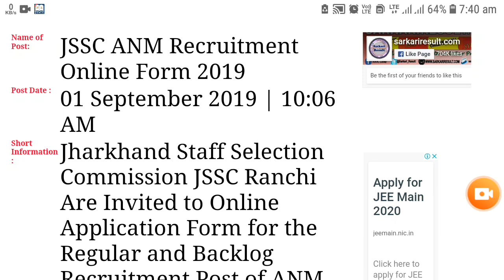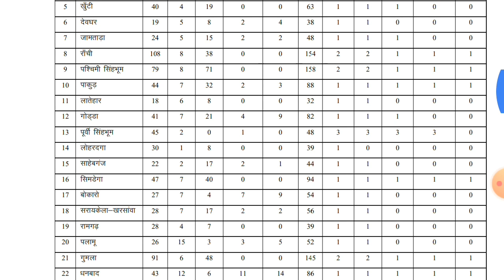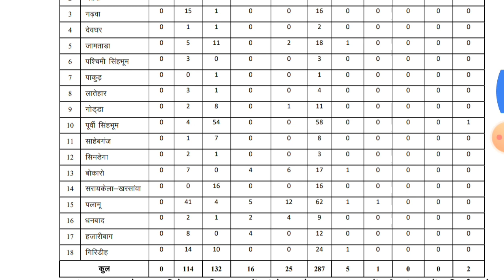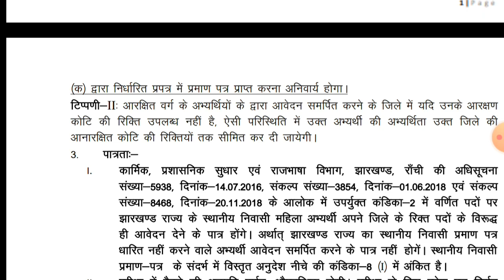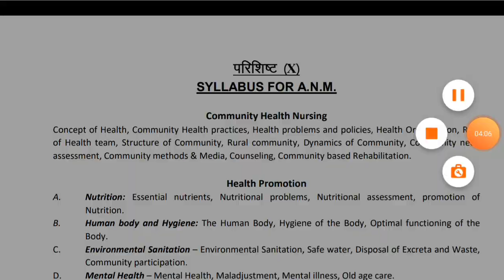A.N.M RECRUITMENT || JSSC || REGULAR & BACKLOG VACANCY || JHARKHAND || 2019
Jharkhand GOVERNMENT Recruitment 2019 for 1985 ANM VACANCIES,  APPLICATION closing on 04. OCTOBER  29.

DISTRICT HEALTH COMMITTEE, GOVERNMENT OF JHARKHAND, has invited applications for the post of ANM.The eligible candidate can apply to the post in PRESCRIBED format on or before 04 OCTOBER 2019.

IMPORTANT Date :- Last Date of APPLICATION:- 04 OCTOBER 2019.
Jharkhand GOVERNMENT vacancy ANM Post :-

TOTAL  :- 1,985
ELIGIBILITY CRITERIA FOR A. N.M. POST  :-
EDUCATIONAL QUALIFICATION:-
10TH ,12TH, PASSED OR EQUIVALENT EXAMINATION & SHOULD HAVE COMPLETED 18TH MONTH ANM COURSE FROM INSTITUTION RECOGNISED BY GOVT. AND APPROVED BY INC. a REGISTERED under jharkhand Nursing council.

SELECTION PROCEDURE FOR ANM POSTS :-
SELECTION will be done on the basis of written.